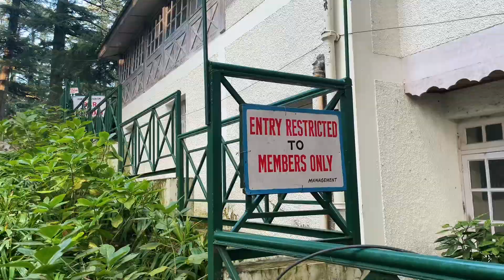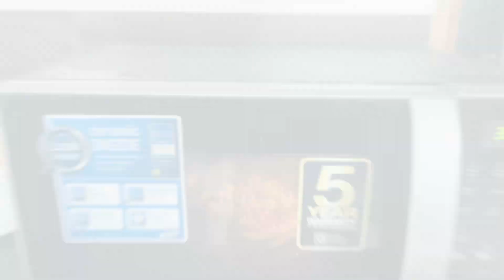Visited One of the Asia’s HIGHEST Golf Course with mom !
Mom ke saath Gaya Asia ka HIGHEST Golf Course dekhne !!

🏌️‍♀️ In this awe-inspiring vlog, join me and my mom as we explore one of Asia’s highest golf courses, offering panoramic views of the majestic Himalayas. Watch us tee off against the backdrop of stunning mountain vistas and lush fairways. If you’re a golf enthusiast or an adventure seeker, this video is a must-watch!

👩‍👦 Quality Time with Mom:
Spending quality time with family is priceless, and this vlog is a heartwarming journey of exploration and bonding. Share in the joy of our mother-son adventure as we create unforgettable memories together.

🏞️ Nature's Wonders:
Discover the hidden gems of Shimla as we showcase the stunning landscapes, snow-capped peaks, and the charming architecture that defines this beloved hill station. From the famous Ridge to the Mall Road, we'll explore it all!

Whether you're a nature enthusiast, a travel junkie, or simply looking for some heartwarming family content, this vlog has something for everyone. Don't miss out on this unforgettable adventure in Shimla, Himachal Pradesh!

Shimla vlog
Shimla Himachal Pradesh
Shimla largest park
Exploring Shimla
Shimla Ridge
Shimla travel tips
Shimla trip with mom
Shimla nature beauty
Shimla vacation
Himalayan mountains
Shimla tourism
Pahadi Vlogger
Himachal Vlogger